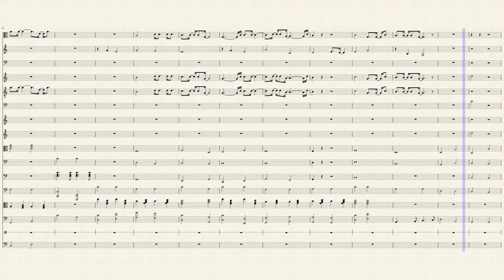CLASSIC WALTZ KEY OF C Somber Movie Theme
Just something dashed off these evening. To be mellow!